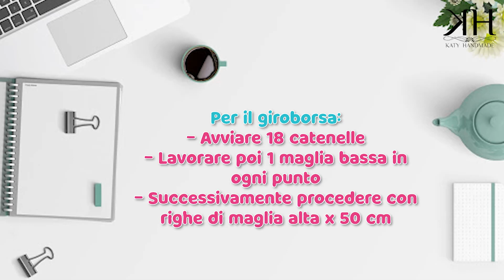Pochette Cuore Filo di Scozia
Una meravigliosa POCHETTE a forma di CUORE a raffinata ed elegante realizzata con il pregiato cotone FILO DI SCOZIA 16 di Filati Tre Sfere. Un cotone composto da fibre molto pregiate. Un filato extrabrillante, pettinato gasato e mercerizzato.
Creazione di Katy Handmade